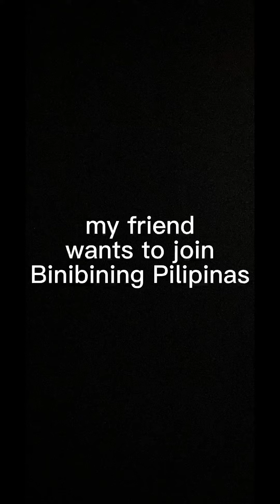Tumalog Waterfalls Oslob Cebu Part 2 feat.my friend Mevs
in this video,,my friend enjoyed taking videos and pictures in the lovely nature..the very beautiful Tumalog Waterfalls makes her crazy that she wanted to come back..Indeniably,this place is truly wonderful..